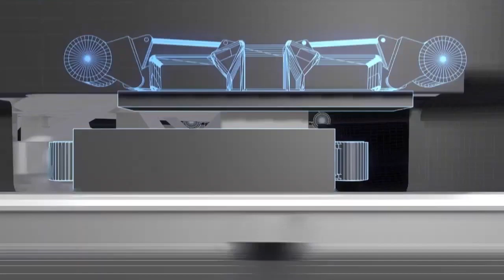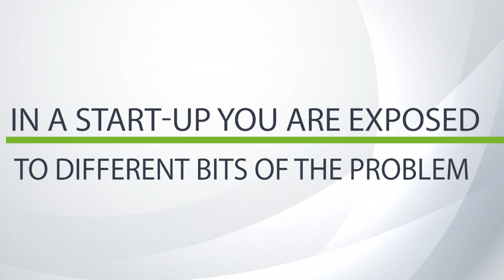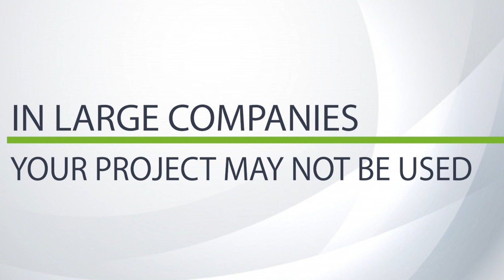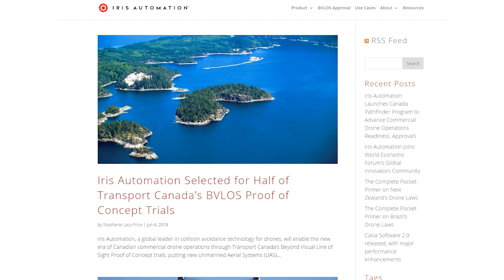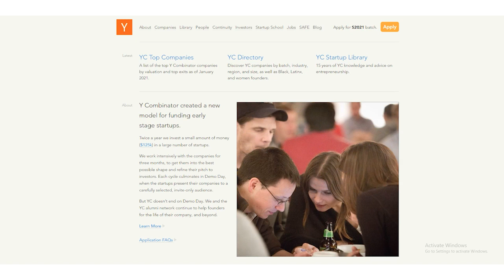How Artificial Intelligence is Influencing the Drone Industry For Improved Performance ?